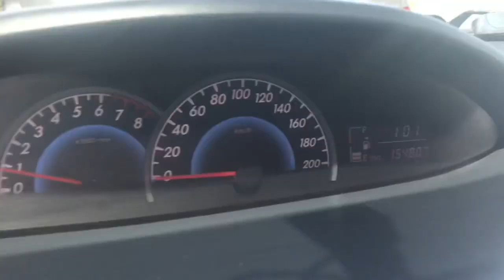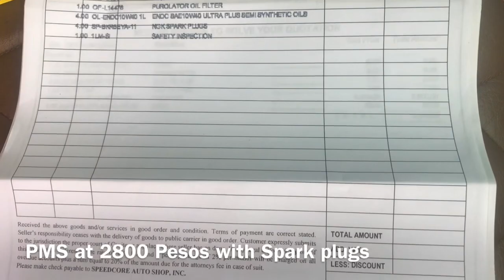Rapide PMS - 2,850 Pesos for Toyota Vios Gen 2 Batman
Mga Carfriends I just want to share with you how much I spent and why I do my PMS at Rapide. Might be useful for you.

My odocreading is 154k. Total bill with sparkplug is 2,850 pesos. I buy my toyota parts in Toyorama Banaue

If you have questions - please comment.